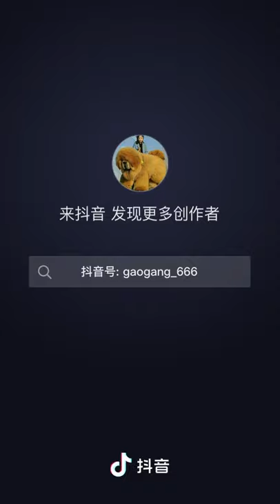beautiful dog video 🐶 .